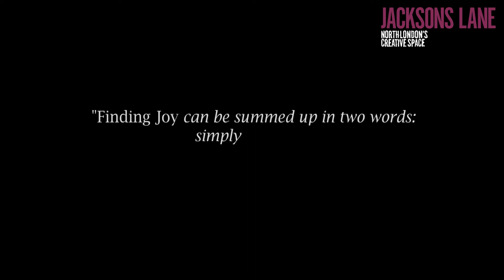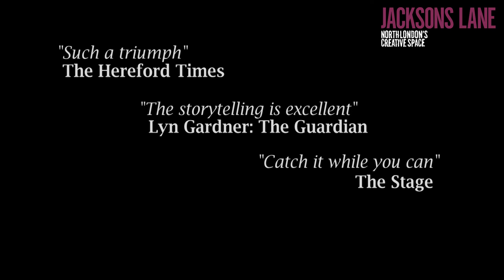Finding Joy TRAILER | Vamos Theatre | Jacksons Lane 17-18 Oct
Joy is 83 today: she’s feisty, loves to dance, and is losing her memory.

Her grandson Danny is rebellious, bright and always getting into trouble. When Danny decides to look after Joy, they discover a shared playfulness and growing love. But is that enough to face the challenges ahead?

In this funny and fearless sell-out mask production from the UK’s leading full-mask company, you’ll laugh, you’ll cry, you’ll find joy.

Approaching the subject of dementia with humour and humanity, award-winning Finding Joy is about family bonds, facing things together, and looking for joy wherever it can be found.

Accessible for hearing and d/Deaf audiences.